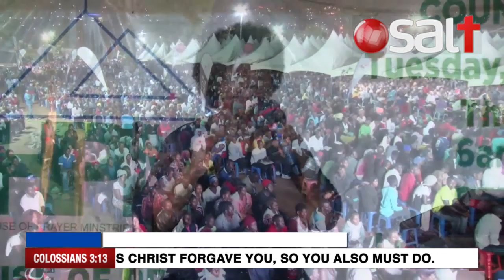Pastor Teddy = Night Prayer 26th October 2018